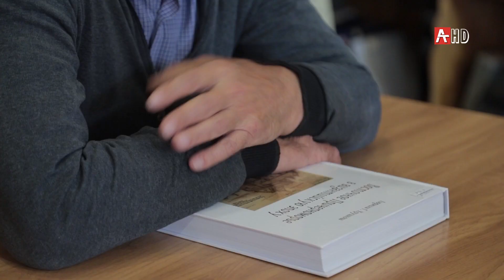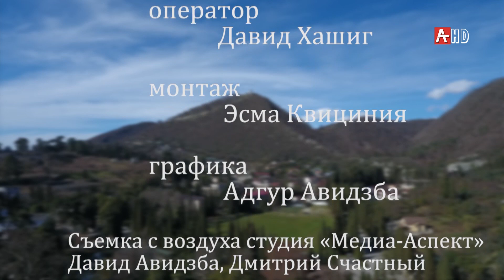Простая История. Руслан Гожба 11.10.2019